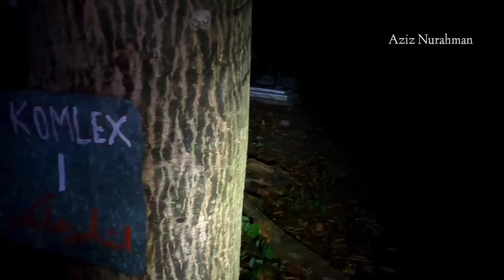KUNTILANAK BENERAN MUNCUL..!! UJI NYALI DI RUMAH KUBURAN ANGKER KERANDA MAYIT